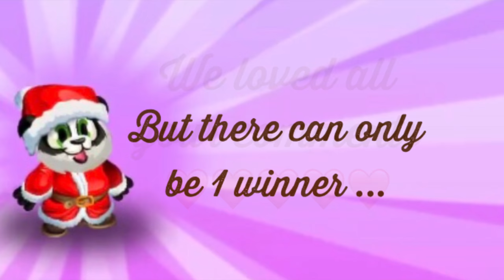Monster Legends - Naughty or Nice Team Race Winner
Good Luck to Everyone on the next Team Race!!!

SECRET WORD CONTEST - AMAZON GIFT CARD GIVE AWAY

MORE LIKES = MORE PRIZES (Likes from videos containing January's Secret Words will be added up on 1/30/18 to determine the prizes )

1-99 = $5 (3 winners)
100-499 = $10 (5 winners)
500-999 = $15 (10 winners)
1000+ = $25 (1 winner), $15 (3 winners), $10 (5 winners), $5 (50 winners)

*Winner(s) will be announced January 31st 2018